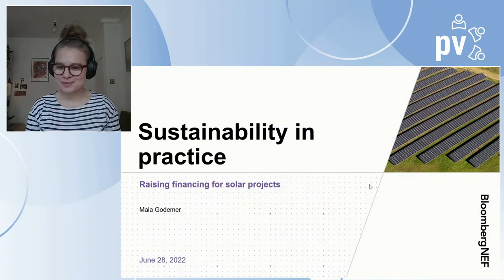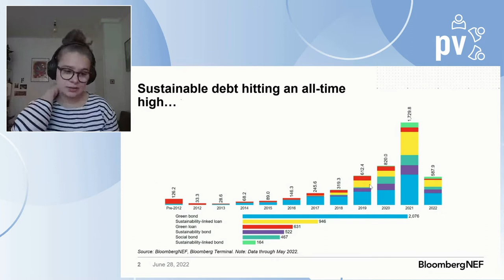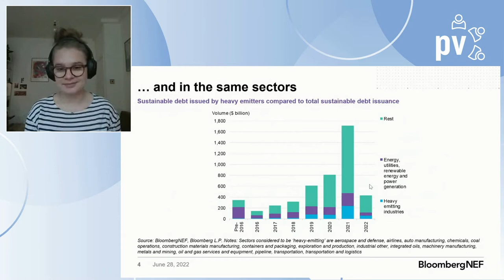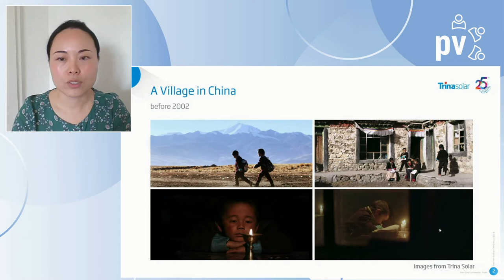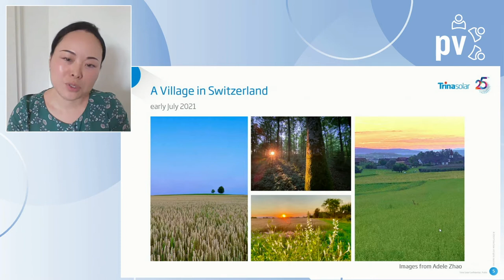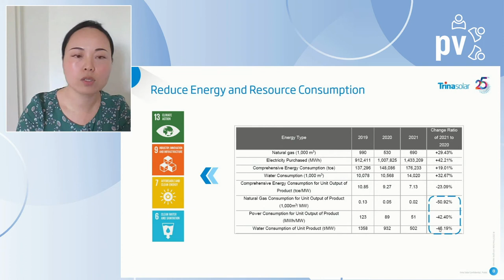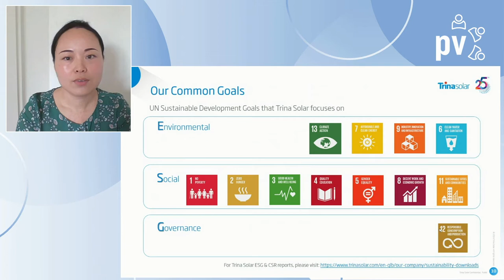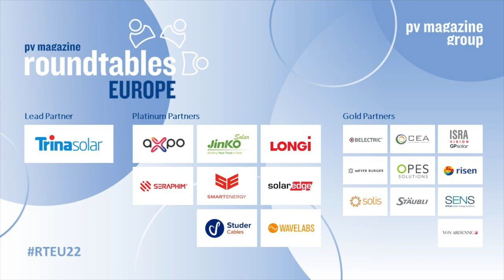RTEU22 | Session 2 | Sustainability in practice: Raising the corporate sustainability bar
Until now, corporate sustainability has been measured by the voluntary triple bottom line approach: people, profit, and the planet.

With the formation of the EU sustainable taxonomy, ESG or Environmental, Social, and Governance, however, a new framework has been devised with the aim to hold companies more accountable when it comes to the effects of their operations on the wider world.

This shift is seeing record levels of cash injected into “green” finance with investors starting to call for more concrete proof of a company’s sustainability operations.

Given the nature of their products and services, solar companies do not currently have to change their business-as-usual outlook to be classified as sustainable under the ESG rules. However, this is expected to change in the future, as they gain traction in the wider industrial marketplace and the definition of what it means to be truly sustainable tightens.

00:00:00 Session 2 Introduction by Jonathan Gifford & Becky Beetz | pv magazine
00:02:10 Interview | Fostering investment in solar with Maia Godemer, Sustainable Finance Associate | BloombergNEF
00:09:00 Presentation | ESG in action by Adele Zhao, Head of Product Solutions & Marketing Europe | Trina Solar
00:18:35 Panel | Meeting ESG criteria by raising manufacturing standards by Maria Franco, Associate Professor, Circular Economy | Bern University of Applied Sciences (BFH); Alison Lennon, Professor of Renewable Energy Engineering | UNSW Sydney; Inés Monroy, Global Business Development & Brand Manager | STEAG Solar Energy Solutions; Adele Zhao, Head of Product Solutions & Marketing Europe | Trina Solar
00:44:40 Wrap-up of Roundtables Session 2 by Jonathan Gifford & Becky Beetz | pv magazine
Roundtables Europe 2022 | Decarbonize Europe - Green light to new avenues for solar and storage
With a strong focus on solar and battery energy storage and their role in decarbonization right throughout the European continent and economy, there is no better time to discuss how green electrons, jobs, and manufacturing can deliver a cleaner, more free future for Europe.

More information, such as the complete agenda, can be found